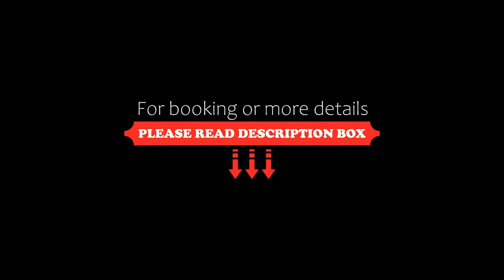Pensiunea Casa Cornelia Mahmudia, Mahmudia, Bulgaria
About Property:
Offering a barbecue and terrace, Pensiunea Casa Cornelia Mahmudia is located in Mahmudia in the Tulcea Region, 45 km from Sulina.
The rooms include a flat-screen TV with cable channels. Rooms are fitted with a private bathroom.
Property Type: Hotel
Address: Strada Vasile Bacalu 5, 827130 Mahmudia, Romania
Searching For
1. Pensiunea Casa Cornelia Mahmudia - Mahmudia - Bulgaria
2. Pensiunea Casa Cornelia Mahmudia - Mahmudia - Bulgaria Address
3. Pensiunea Casa Cornelia Mahmudia - Mahmudia - Bulgaria Rooms
4. Pensiunea Casa Cornelia Mahmudia - Mahmudia - Bulgaria Amenities
5. Pensiunea Casa Cornelia Mahmudia - Mahmudia - Bulgaria Offers and Deals
Audio Credit:
Track Title: Reasons To Hope
Artist: Reed Mathis